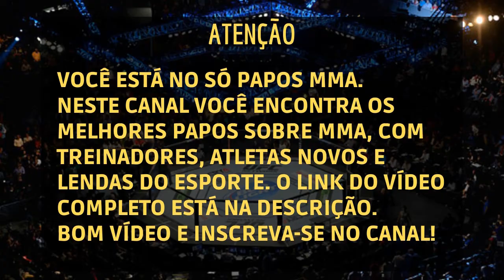A HISTÓRIA DA FOTO DA BIZINHA | CHARLES DO BRONX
A HISTÓRIA DA FOTO DA BIZINHA
Charles Oliveira da Silva, mais conhecido como Charles do Bronx (Guarujá, 17 de outubro de 1989) é um lutador de jiu-jitsu e artes marciais mistas (MMA) brasileiro e ex-campeão peso-leve do Ultimate Fighting Championship (UFC). É o maior finalizador da história da organização, com 16 no total, e o que mais venceu lutas pela via rápida (nocaute ou finalização), totalizando 19. Em 16 de maio de 2021, nocauteou o americano Michael Chandler tornando-se campeão peso-leve do UFC, o segundo brasileiro a conquistar o cinturão nessa categoria e o 18° no UFC.

Este vídeo foi retirado do Podcast PodPah.